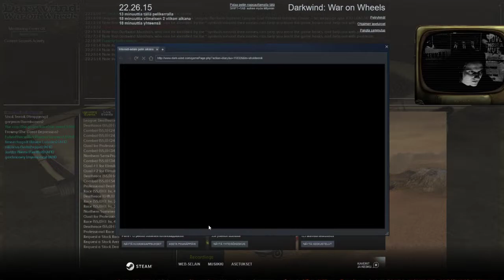Maailmanlopun jälkeen: Darkwind - War on Wheels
Kokoomuksen vaalikampanjan kunniaksi AUTOT KUULUVAT TEILLE -spesiaalissa selvitetään, miltä näyttää tulevaisuuden maailma jossa yksityisautoilu on asetettu ekosysteemin ja sivilisaation säilymisen edelle. Moninpelattava, vuoropohjainen maailmanlopun ajoneuvotaistelustrategia DARKWIND voisi olla todella mielenkiintoista pelattavaa, mutta ottelut on organisoitava itse.